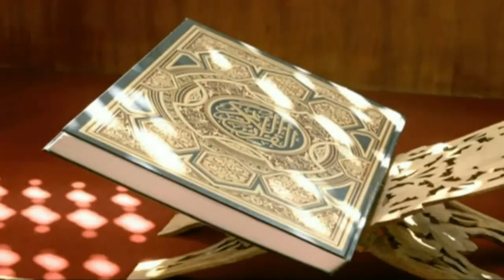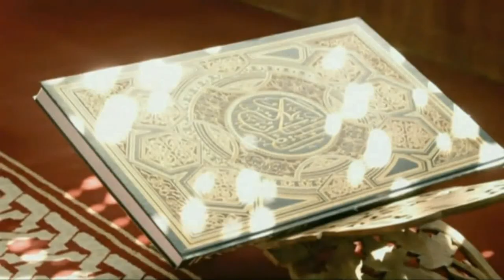Chiken Kahani Short Film about chicken consumption